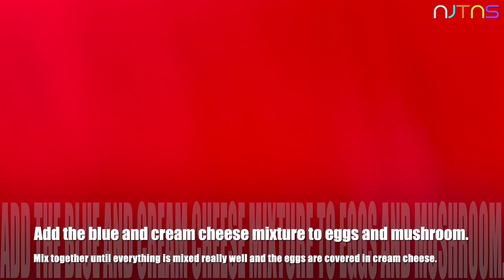Cooking Adventures: Episode 16 - Egg Salad Sandwich | NJTNS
This is my first new Remodeled Thumbnail Opening Ever!

In this episode of Cooking Adventures, We are making Egg Salad Sandwich!

This creamy egg salad sandwich recipe is simply the best with blue and cream cheese making it super creamy, and the addition of mushroom and cilantro providing a delicious crunch in every bite.